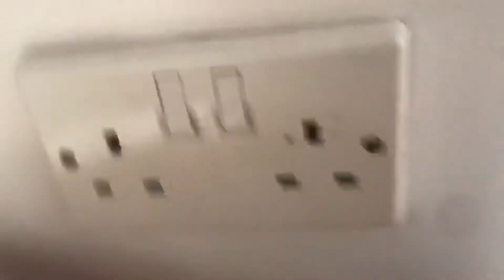Vintage 1970s Crabtree Plug Sockets